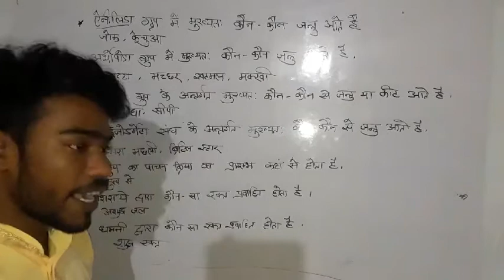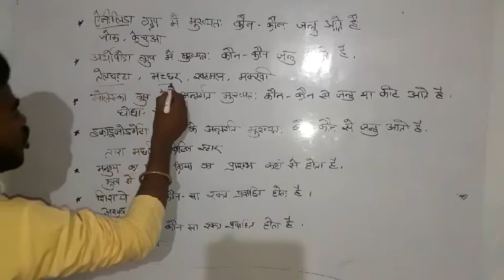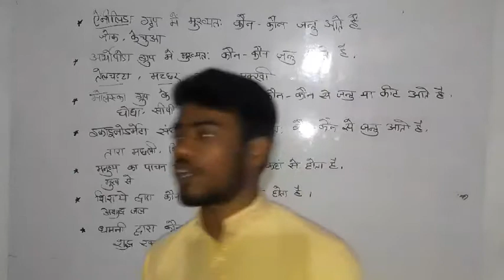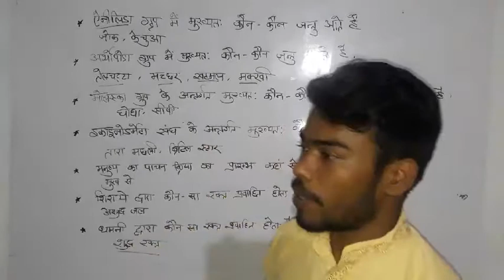Science ke important question